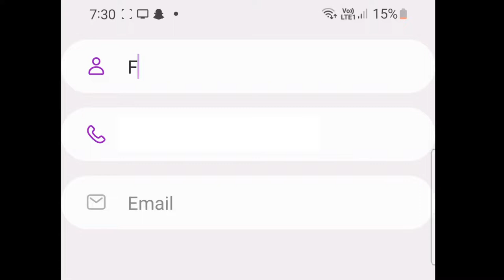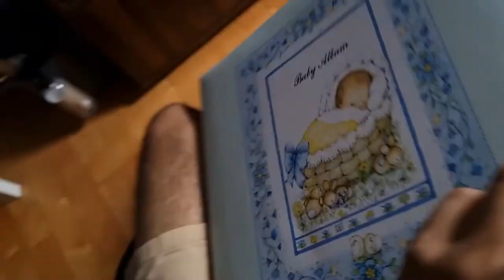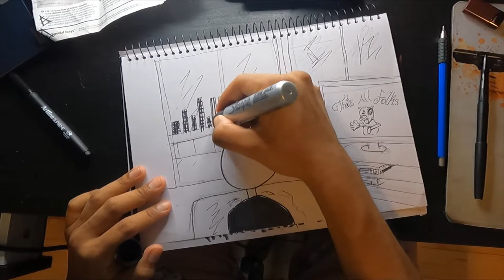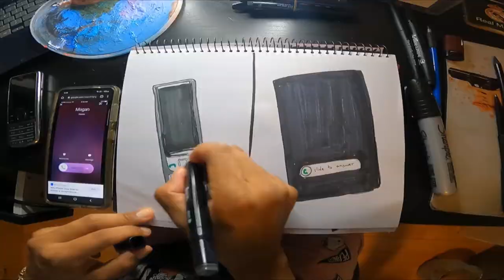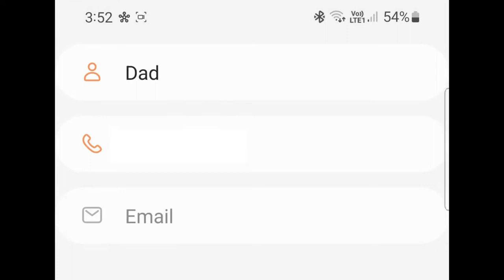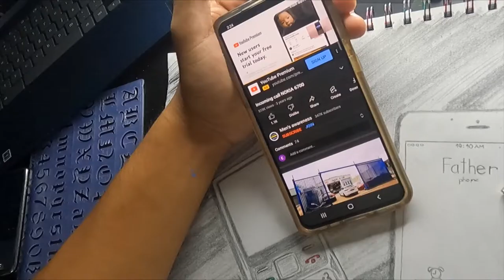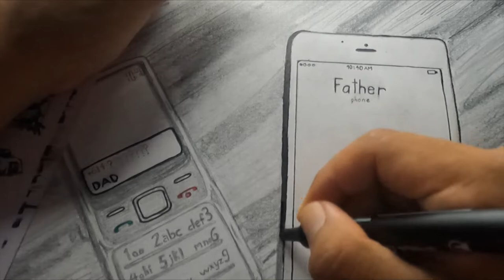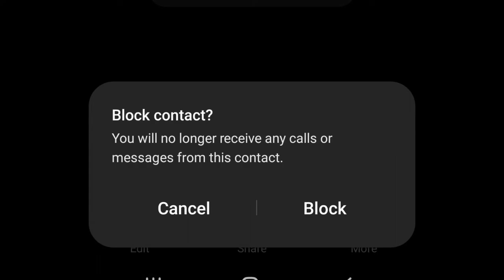A Painting About My Daddy Issues.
campsite.to/emilio2go (For Everything Emilio)